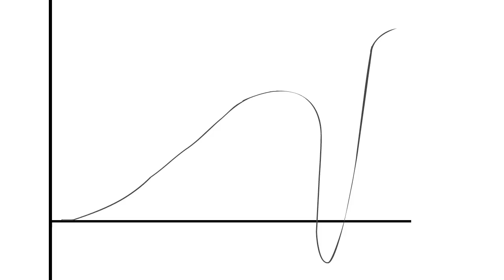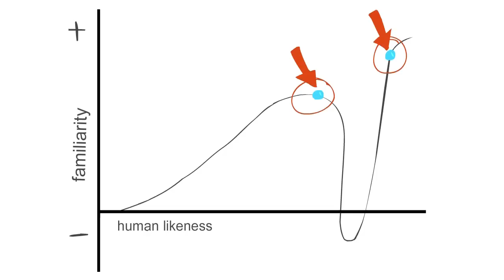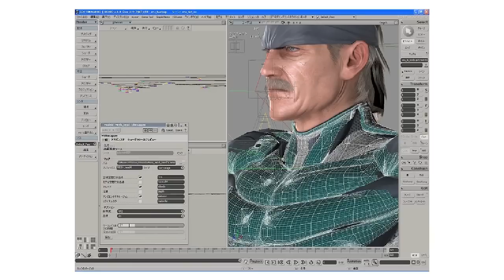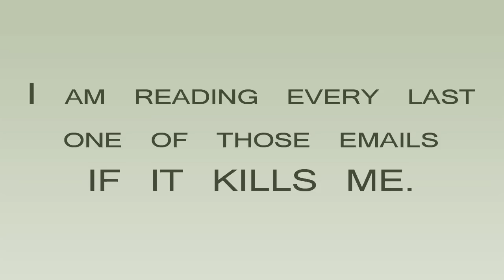The Uncanny Valley - Why More Realistic Characters Look Less Human - Extra Credits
The theory of the Uncanny Valley refers to the uncomfortable area between pure stylization and photorealism where things, especially depictions of humans, just look... off. How do game animators address and avoid this?